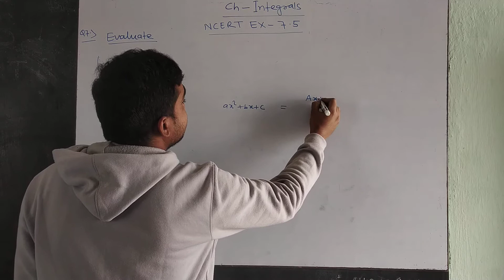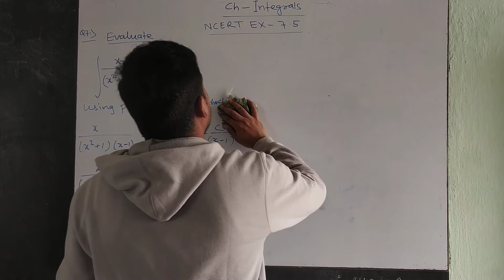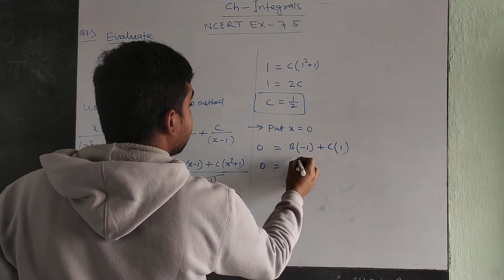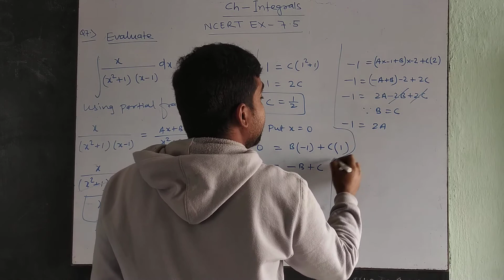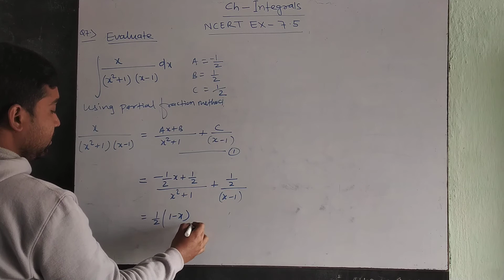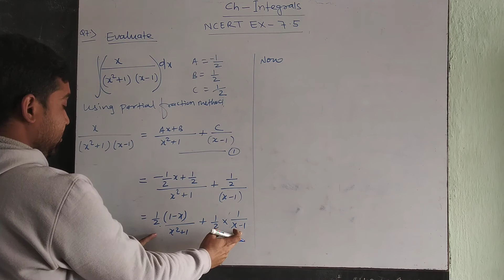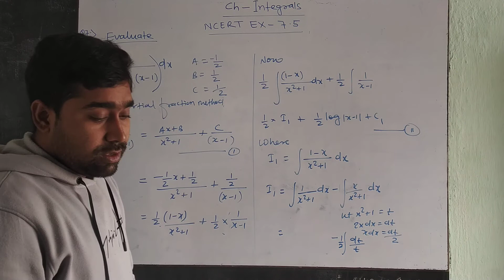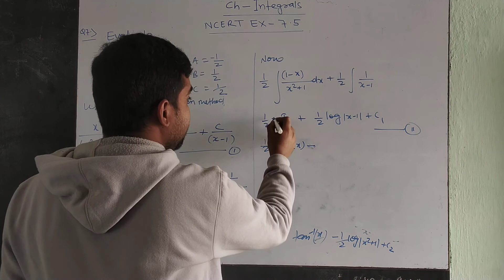INTEGRATION USING PARTIAL FRACTION, EX- 7.5,Q NO-7